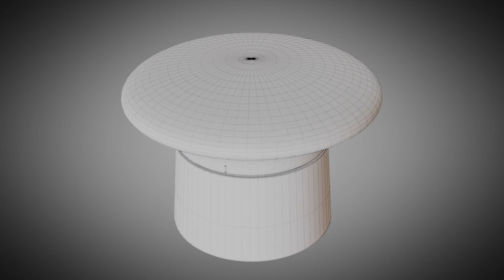Nordic Kitchen Timer by Eva Solo